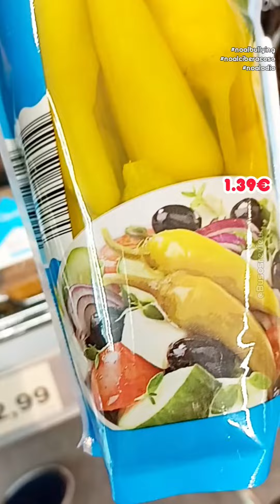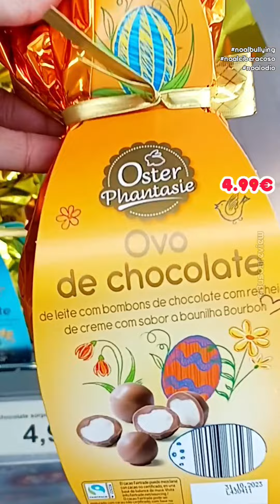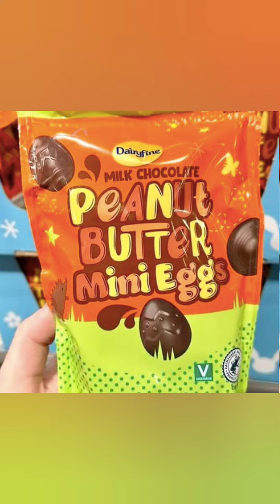Semana Griega y Pascua en Aldi del 27.2.23